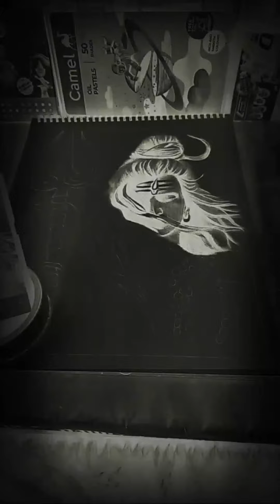Highlight 0:00 - 1:55 from 30 Days Live Challange Videos 💪 😳 || Day 9 🔥 || Mr. Shivam Art is live!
Paid To Work / Portrait

Hello friends
Welcome to Mr Shivam art

To Akhirkar Sawan Aa Hi Gya Hai. To Sabhi Bakat Iska Basabri Se Intjar Karte Hai 🙏😊 Kyuki Sabhi Bakat Baba Ke Darshan Ke Liye Baba Ke Darbar Jate Hai 🙏 Isi Apasar Per Me Baba Bholenath Ka Drawing Banaya Hu 😊 Aap Sabhi Ko Kaisa Lga Comment Kar Ke Batana 🙂 🫵 Or Comment Me Ak Har har Mahadev 🙏 Likhana Dekhate Hai Kitne Log Sawan Ka Intjar Kr Rha Hai 🙏😊

To Me Team India Ka Drawing Bnaya Hu 😊 I Hope You Like This Video And Enjoy The Video 🤞👍
Or Aap Kiske Bhakt  Ho Comment Me Likhakr Batana 🙂

Enjoy This Video And Har Har Mahadev 🙏🙏